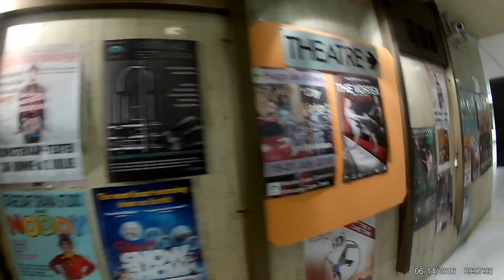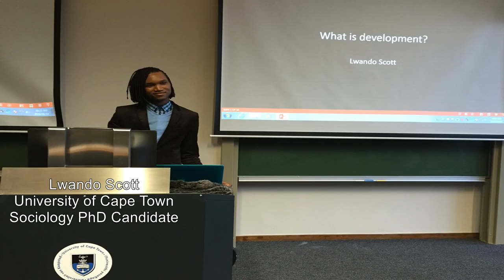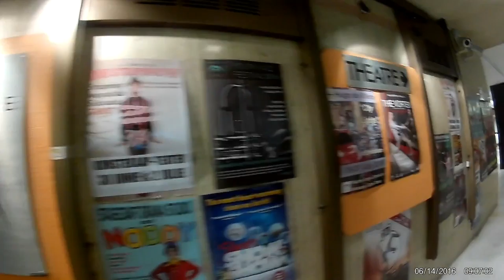Vlog # 5: Can’t stop, Won’t stop! (Day 4)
Hey YouTubers! In this Vlog you will see my fourth full day in Cape Town. It was our first rainy day, but we still attended our second lecture and met our main lecturer for the summer, Lwando Scott. He is a PhD candidate in Sociology at the University of Cape Town. We discussed development and hit on how African countries have been impacted by the term. Then we had our orientation at JazzArt, which is a dance company in Cape Town. The dancers gave us a sneak preview of the choreography for their showcase and then students who were on the trip and a part of the Leah Glenn Dance Theatre performed three pieces. After the performances we learned of the history of JazzArtts and their role in South Africa today.